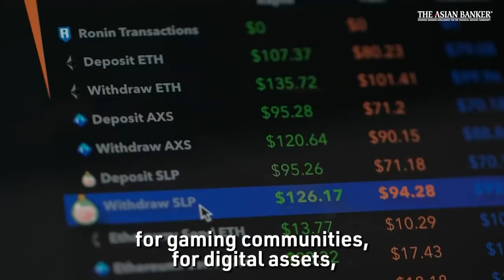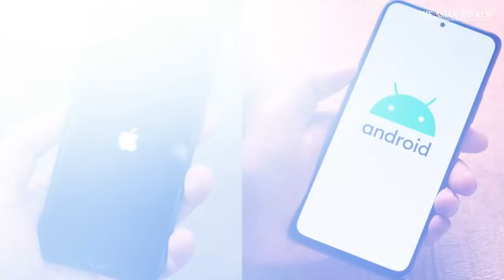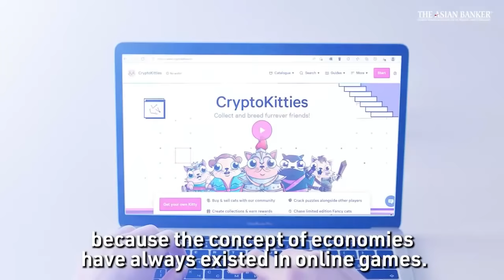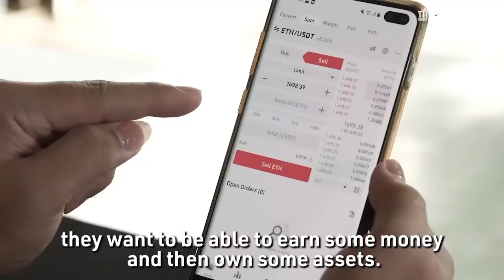Gamers earn crypto assets with value in the real economy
I spoke with Gabby Dizon, co-founder of Yield Guild Games (YGG), about how YGG and the gaming industry adopted blockchain technology and how it helps people make a living.

With over 2.8 billion gamers around the world, Gabby sees more companies such as banks getting into the metaverse virtual world. He also discussed how YGG and Union Digital Bank started their partnership.

📕 Have you picked up my latest book, "The Great Transition - The Personalization of Finance is here"?